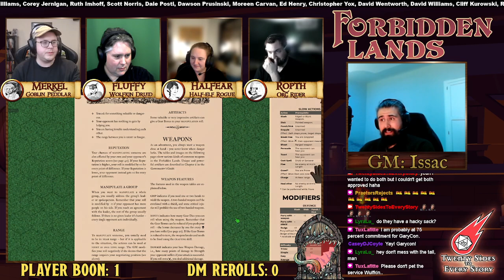Forbidden Lands - Session One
GM Issac runs our first session of Forbidden Lands in which the characters come together and forge a path towards fortune, revenge, and far far away from the things that terrify them. They engage in a game of twenty questions in order to earn some silver.

Cast of Characters:
Merkel Thornprice the goblin peddlar; played by Alex
Fluffy the wolfkin druid; played by Casey
Halfear the half-elf rogue; played by Jenna
Ropth the orc rider; played by Dawson